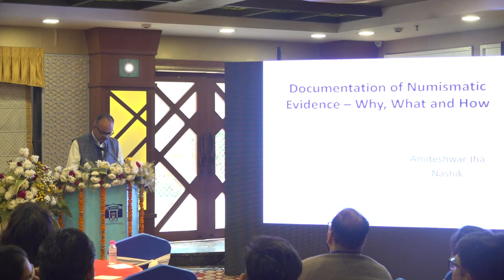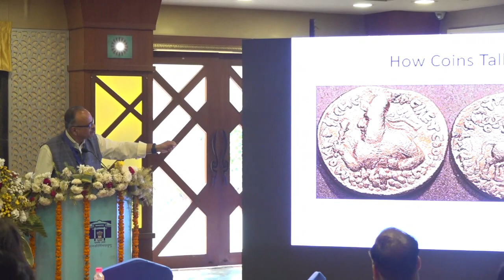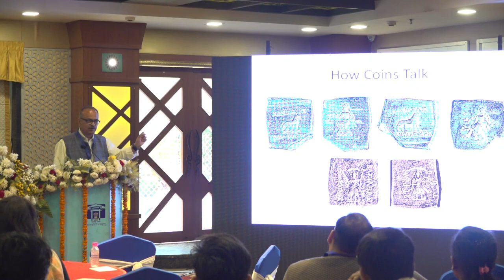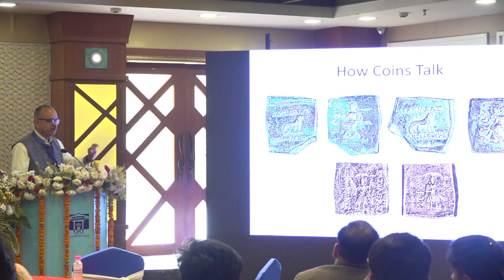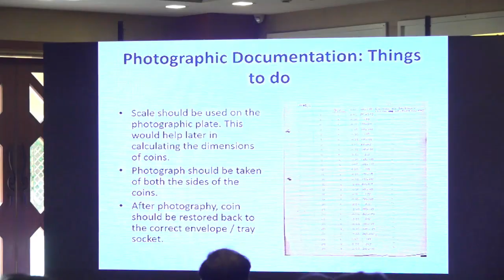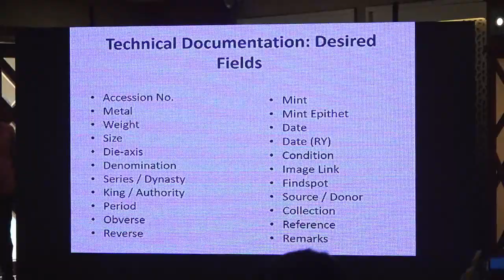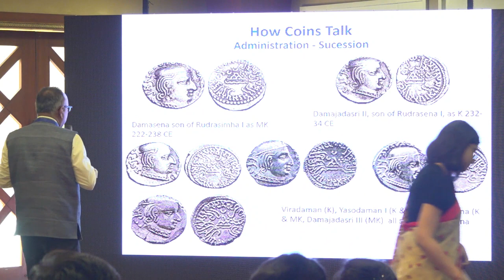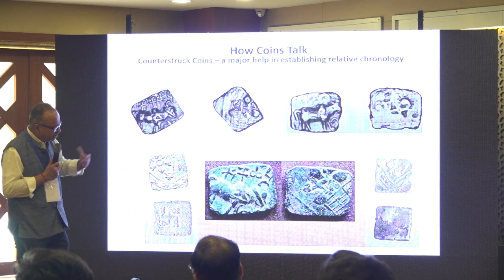Documentation of Antiquities and BHS Training Session by Amiteshwar Jha at Sarnath on 22-02-2024.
Documentation of Antiquities and Built Heritage & Site Training Lecture by -Dr.AmiteshwarJha  on "  Documentation of Numismatics Evidence in India" at Sarnath workshop held on 22nd February 2024 .